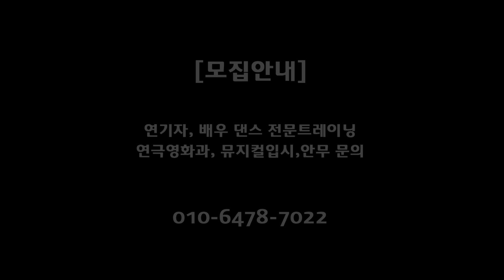기초댄스테크닉 기초턴(dance technique turn)TUTORIAL ㅣ댄스조아 댄스학원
기초댄스테크닉 기초턴(dance technique turn)TUTORIAL

연기자,배우 트레이닝
연극영화과,뮤지컬 입시및 안무

개성있는 안무와 다양한 댄스테크닉을 배울 수 있는 수업 POP DANCE

▷ 수업 스케쥴 ◁

월수금: PM 8:30~9:30
일요일: PM 1:00~2:00

담당: MAYO T

Information KAKAO I.D :dancejoa1
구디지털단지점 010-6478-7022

DU Entertainment 댄스조아